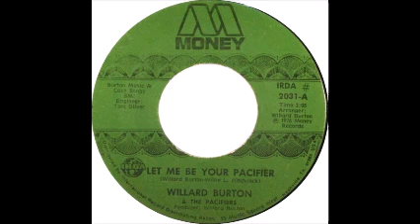Willard Burton Let Me Be Your Pacifire